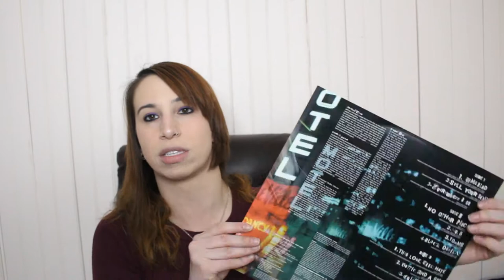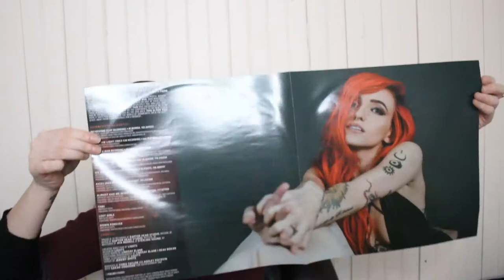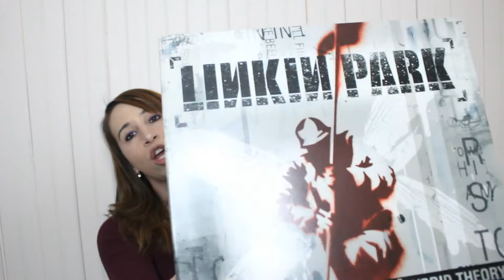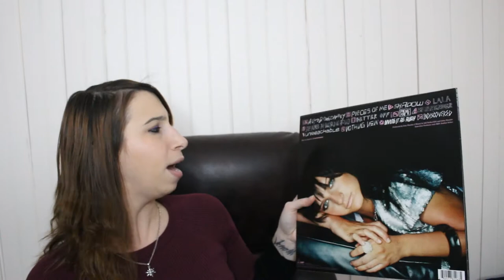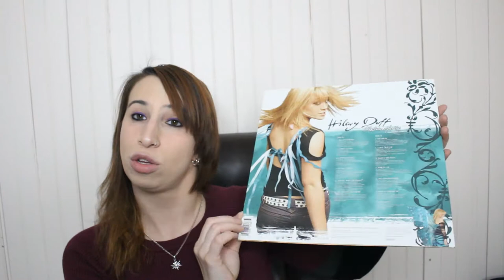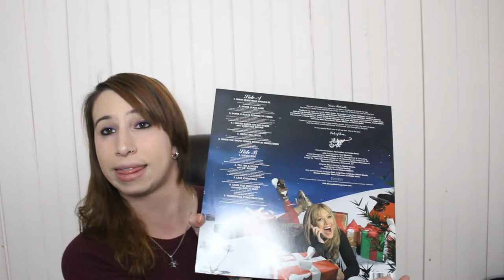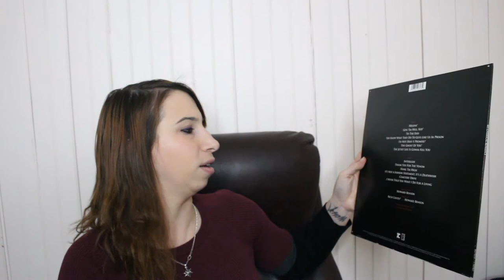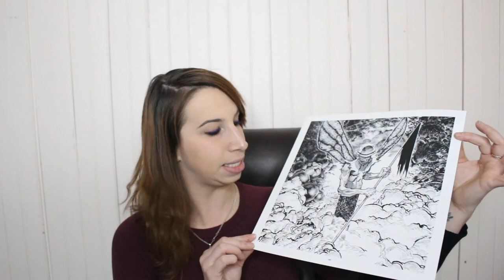Updated Record Collection [So Far...]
It's another wednesday! which means I get to post a new video!
I almost didn't make it :X

today's video is my update vinyl record collection, enjoy!